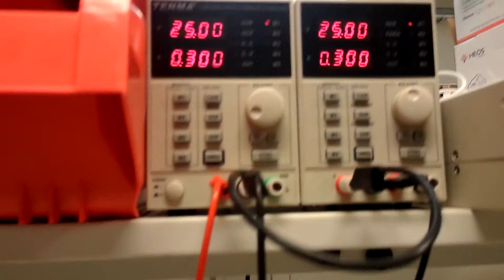Epic sax guy dsPIC33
A fun little 24 hour project. Audio is flashed onto the firmware of the chip.